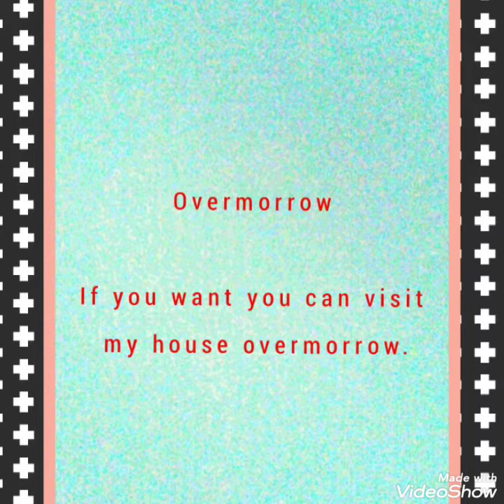Stop saying 'The day before yesterday' and 'The day after tomorrow'.... Improve your vocabulary